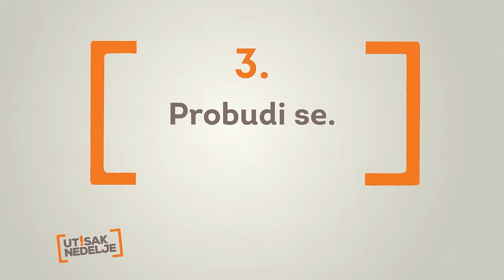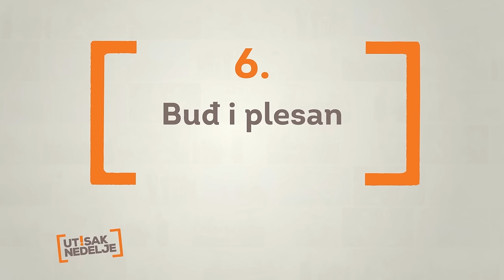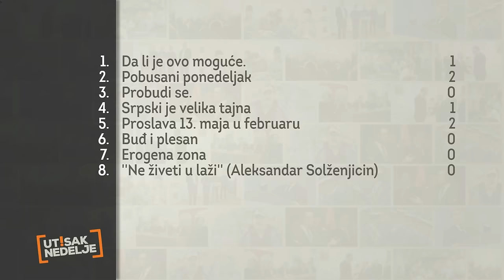Utisak nedelje: Milica Đurđević Stamenkovski, Miodrag Jovanović i Miloš Stanković